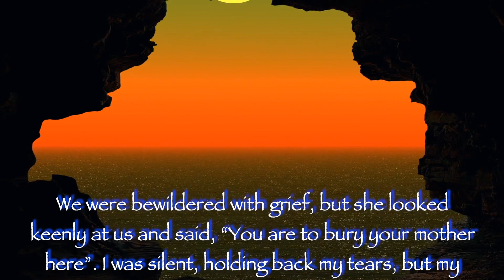Feast of StMonica Patron Saint of mothers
In this video Bishop Fintan reflects on the Feast of StMonica mother of StAugustine and TheConfessionsofStAugustine - the dialogue from between St. Augustine and his brother when Monica was dying

St. Monica 332-387

Patron Saint of Mothers

“We were bewildered with grief, but she looked keenly at us and said, “You are to bury your mother here”. I was silent, holding back my tears, but my brother said something about his hope that she would not die far from home but in her own country, for that would be a happier way. On hearing this she looked anxious and her eyes rebuked him for thinking so; then she turned her gaze from him to me and said, “What silly talk!” Shortly afterwards, addressing us both, she said, “Lay this body anywhere, and take no trouble over it. One thing only do I ask of you, that you remember me at the altar of the Lord wherever you may be”. Having made her meaning clear to us with such words as she could muster, she fell silent, and the pain of the disease grew worse.”  Confessions of St. Augustine

Similar Videos

Social Media